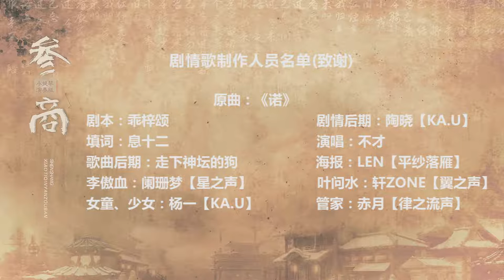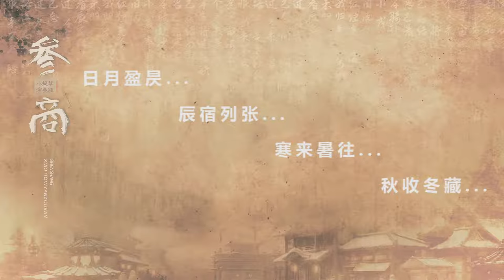天使 VS 惡魔 -【小提琴】《参商》.flv